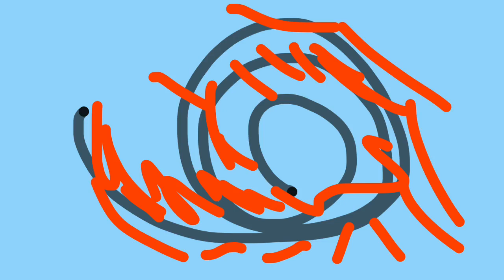2023年10月1日newxsound